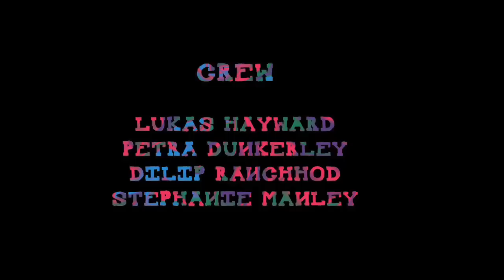"Banjo Duel" - Lukas Hayward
Another Short film By  Lukas Hayward